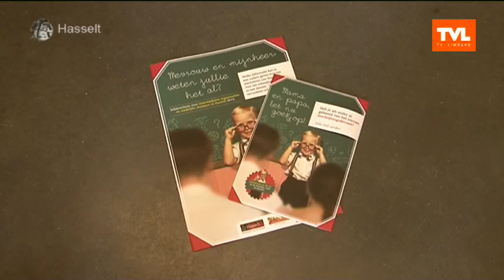Hasselt: Inschrijven in scholen nieuwe regels, schooljaar 2013-2014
GEMEENSCHAPSTV  TVLIMBURG - Elke tiener heeft zijn eigen talenten. Jason en Kalen kozen in samenspraak met hun ouders voor een studierichting met veel praktijk, zoals hier in het Technisch Instituut Heilig Hart. Vanaf 1 maart kunnen tieners zich inschrijven in het secundair onderwijs. Ouders van kleuters moeten wachten tot 18 maart. Dan kunnen alle kindjes geboren in 2011 ingeschreven worden. Ook als ze pas na de krokus- of paasvakantie instappen. Er geldt wel een speciale voorrangsperiode. Gaat er al een broertje of zusje naar dezelfde school, dan kan je je kind deze week nog inschrijven. Maak dus snel een afspraak en vergeet zeker de siskaart of identiteitskaart van je kind niet.
aan het woord zijn: Quote Kalen (student TIHH), Quote Jason (student TIHH)
Quote Brigiet Verlaak (pedagogisch directeur): (uitzending 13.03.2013)